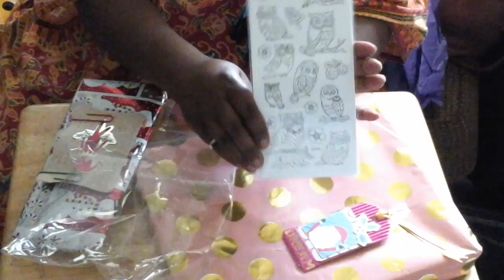Happy Mail that Made Me Cry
Here's my Happy Mail from my Planner Buddy LadyScrafts here on YT and as you will see my heart was touched.